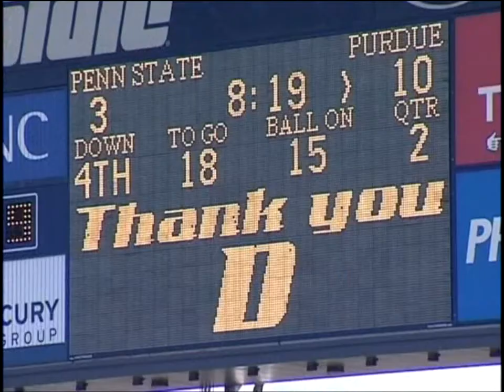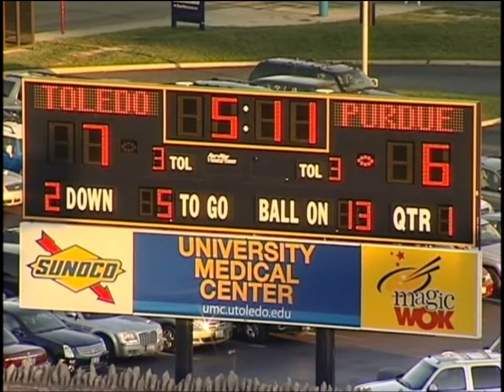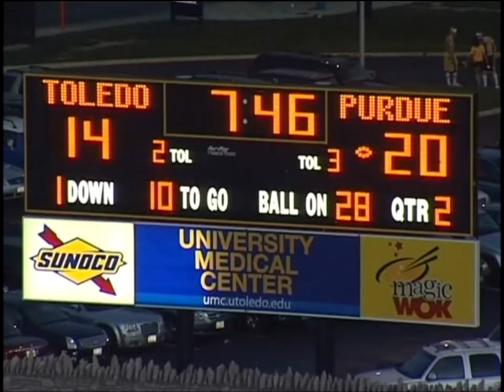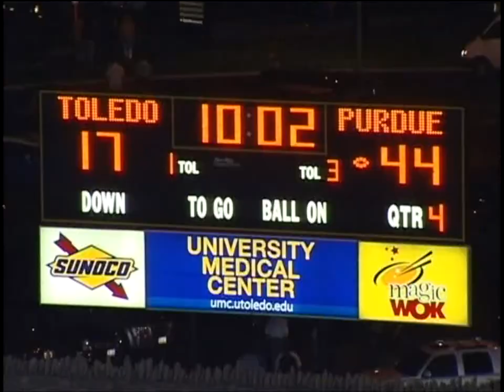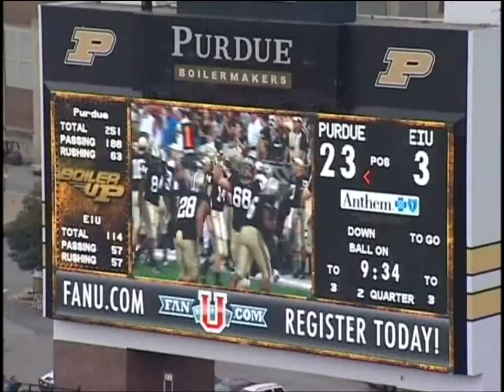Long Snapper - Andy Huffman #62 - Purdue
Purdue